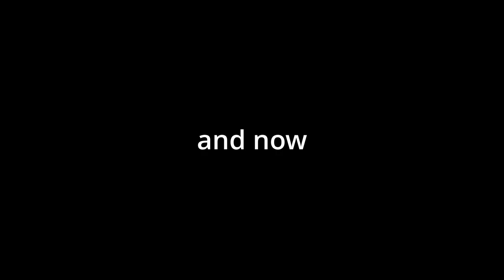"So I Tried Making A Valorant Montage!~" - Valorant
what can i say but HEYYYYYYYY

[Support Fak3rR]
 - SUB & COMMENT

[Game Played]
- Valorant